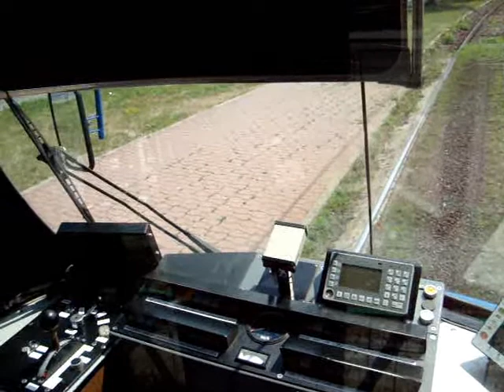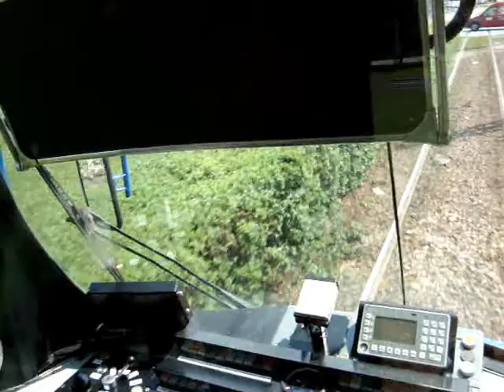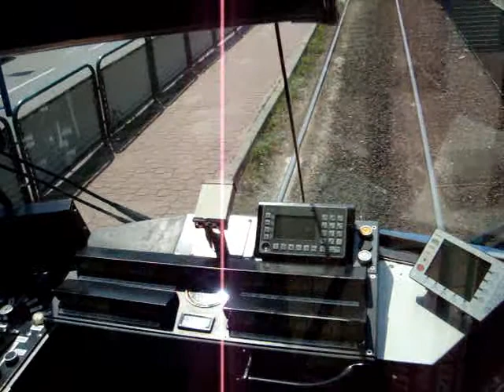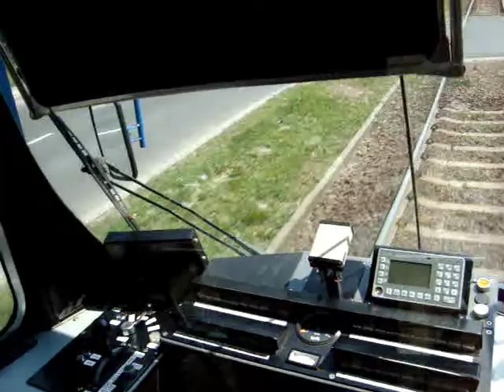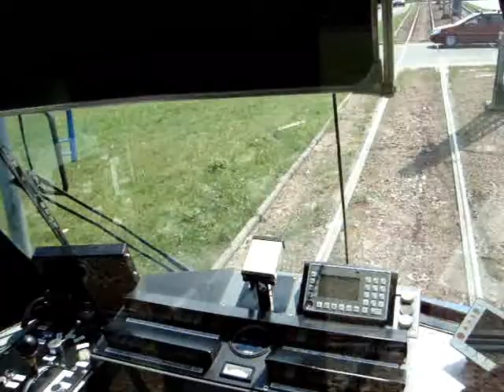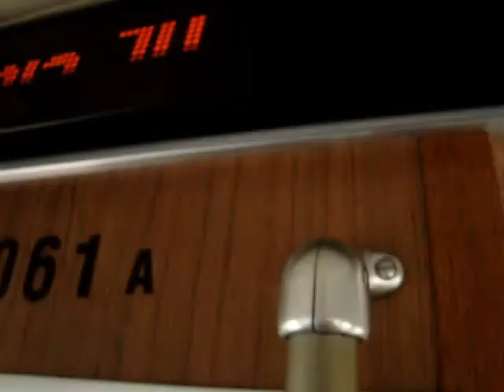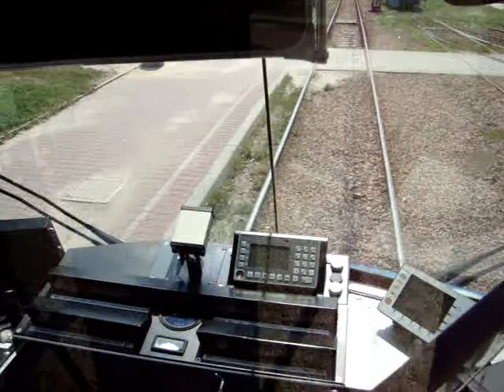Kraków - Linia 10 - Łagiewniki - Osiedle Piastów - DÜWAG GT8S - 3061 - 5/5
Przejazd wagonem DÜWAG GT8S - 3061 -
Zajezdnia Podgórze - brygada 10-01
Linia 10 -
Łagiewniki - Os. Piastów
Przystanki:
DH Wanda
Bieńczyce
Dunikowskiego
Kleeberga
Piasta Kołodzieja
OS. PIASTÓW